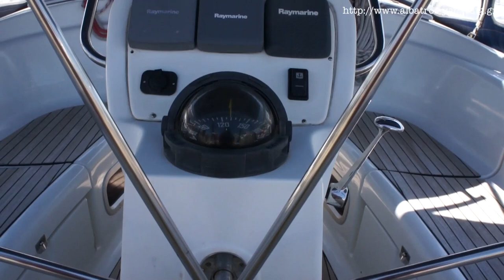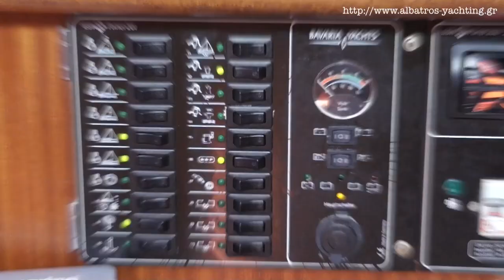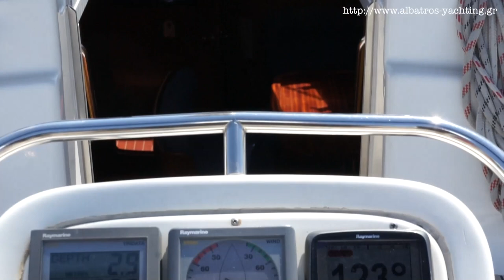Albatross Yachting Greece. Sailing Yacht Meander. Bavaria 38 Cruiser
Albatross Yachting S/Y. Bases at Thessaloniki and at Nikiti at Halkidiki.